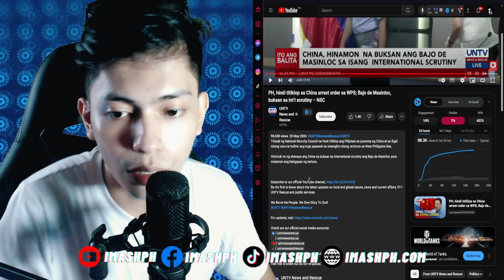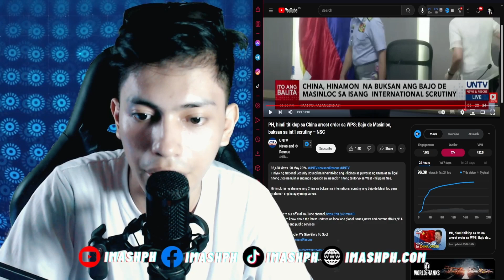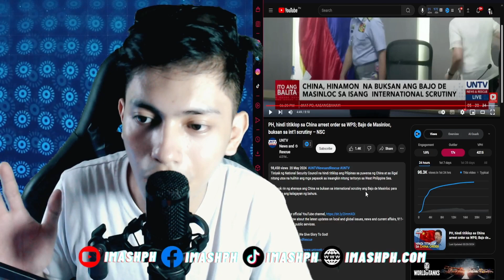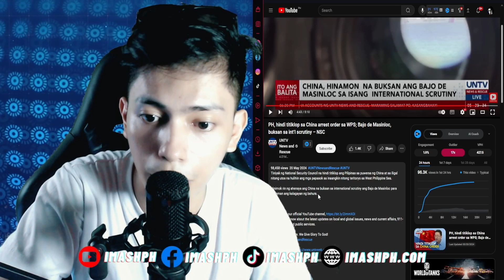CHINA HUHULIHIN ANG MGA PUPUNTA SA WPS?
CHINA HUHULIHIN ANG MGA PUPUNTA SA WPS?TAMA BANG GINAGAWA ITO NG CHINA SA PAGBABANTA NITO? BAKIT KAILANGAN NATIN NG 3RD PARTY SCRUTINY SA LUGAR KUNG MAY NAUNA NG NAIPANALONG LABAN ANG PILIPINAS? ANONG MASABI MO DITO?

🚨 Attention, everyone! 📣 If you're enjoying my videos 🎬👍,
👥 for even more exclusive content! 🤫

Feel free to drop your comments and suggestions! 😍😍